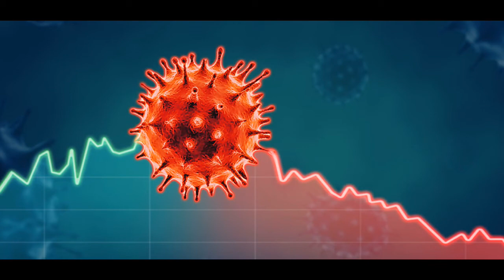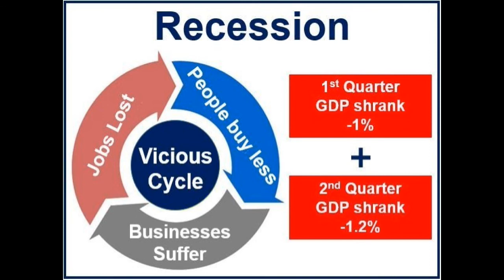Economy Recession Explained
recession is a business cycle contraction when there is a general decline in economic activity. Recessions generally occur when there is a widespread drop in spending (an adverse demand shock)